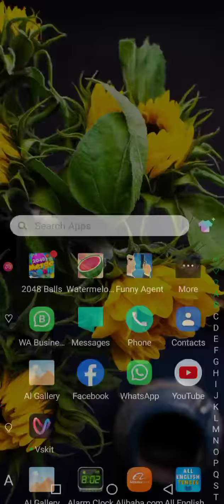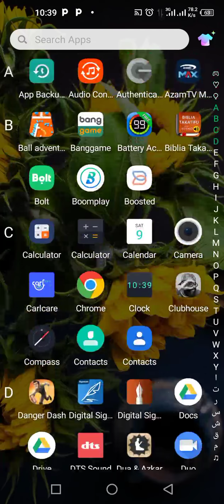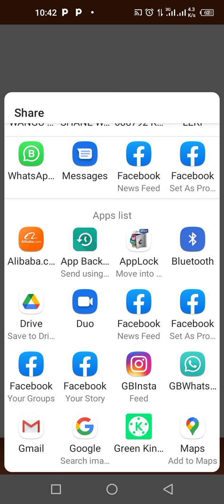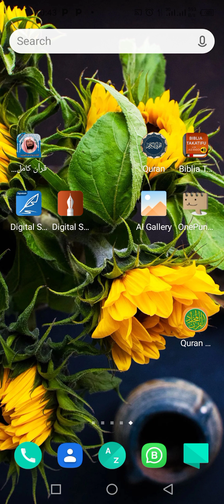KUTUMA SIGNATURE (Sahihi) KWA NAMNA NZURI NA RAHISI.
KUTUMA SIGNATURE

Namna nzuri na rahisi ya kutuma saini yako.
Watu wengi inapohitajika kisaini Document na yeye yupo mbali Mara nyingi husani kwenye karatasi kisha kuipiga picha.
Ikitokea kamera si nzuri na jambo lake huharibika.
Angalia vidéo hii hadi mwisho ujifunze namna nzuri na rahisi zaidi ya kutuma saini yako kwa kutumia Simu.